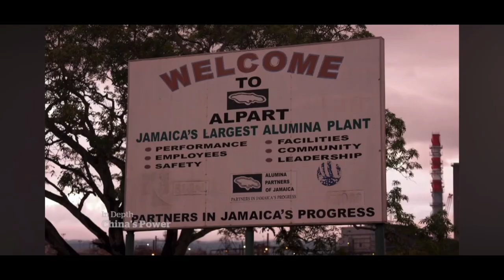Is China good for Jamaica? 🤔